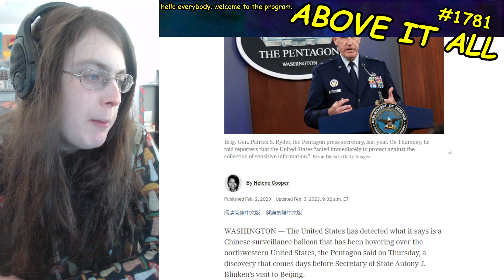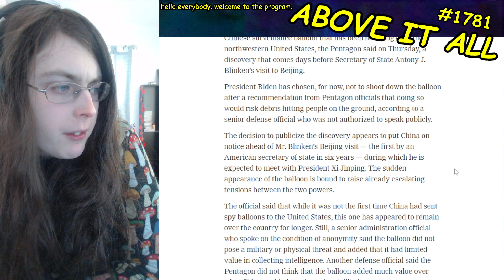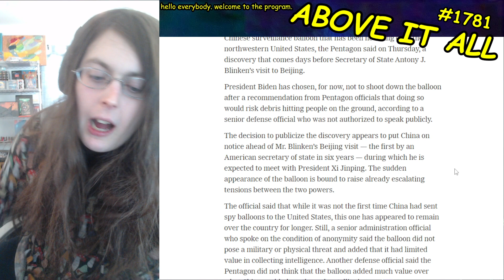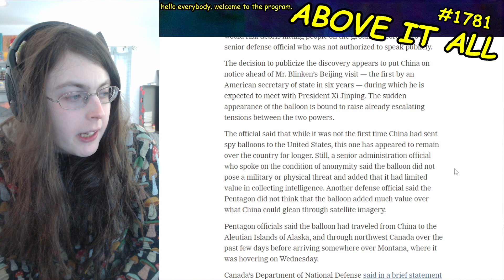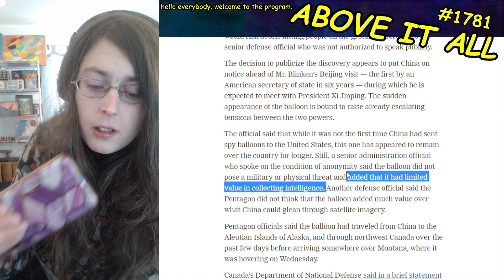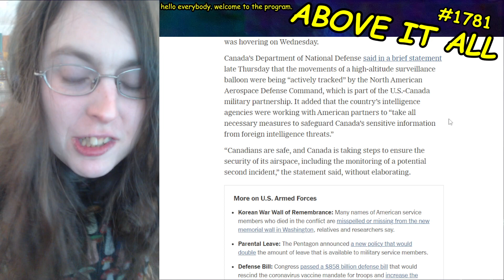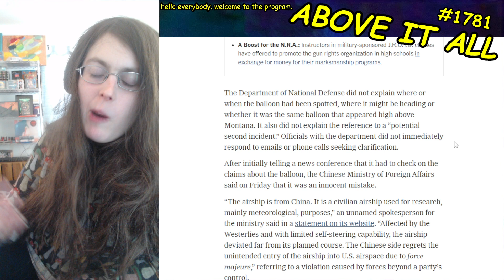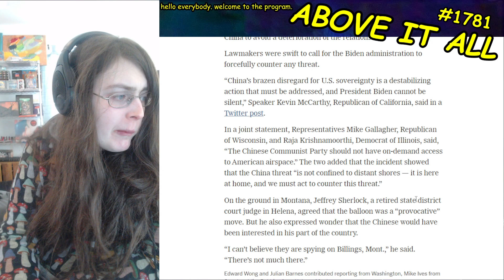CHINESE BALLOON IN THE SKY !!!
Send me money to help me eat tomorrow!